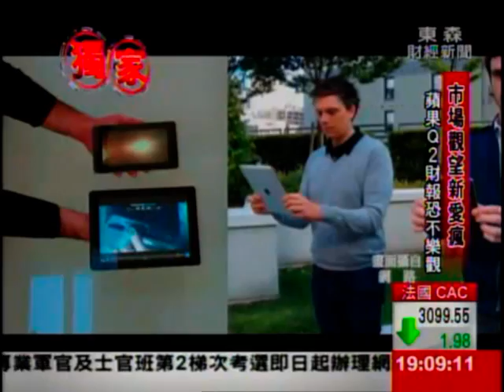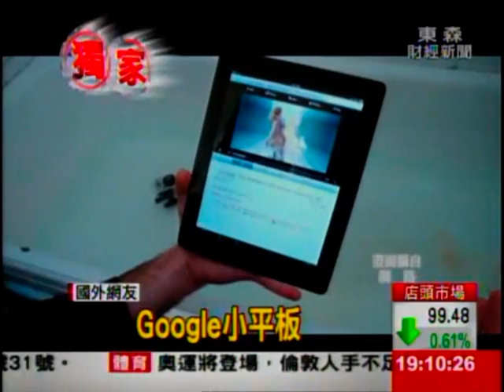觀望新iPhone 蘋果Q2財報恐不樂觀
蘋果第二季財報，24日美股收盤即將要公布，市場卻不看好!因為新iPad銷售不如預期，加上新一代iPhone上市拖延，造成買氣觀望，而網路上又出現一段影片，有網友拿Google七吋小平板Nexus 7和新iPad做破壞性測試，沒想到結果是不到六千元的Nexus 7大獲全勝！